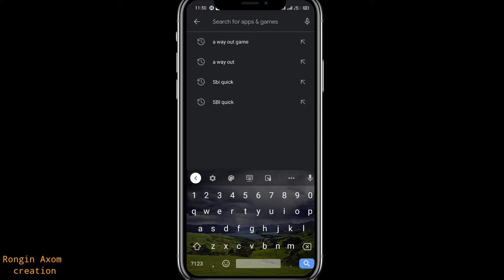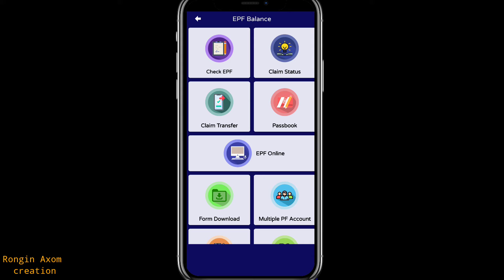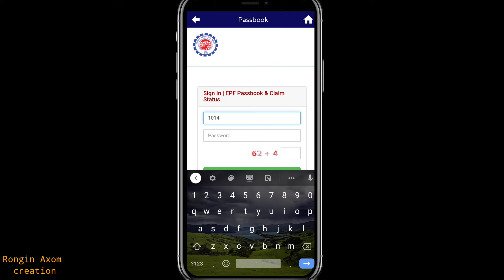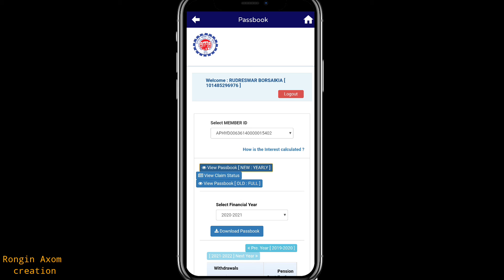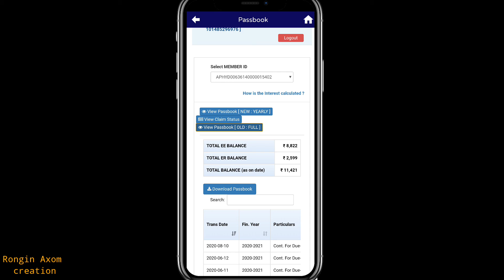How to check epf balance in your Android Phone ll